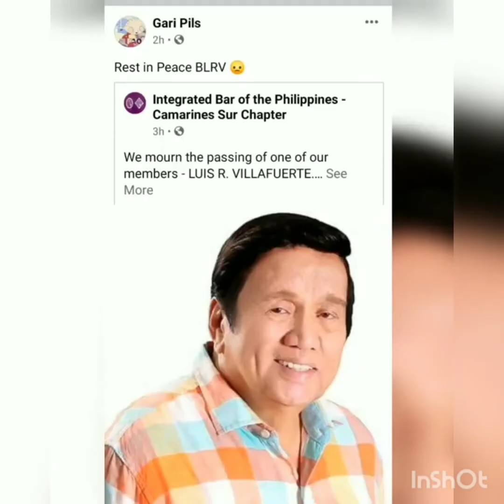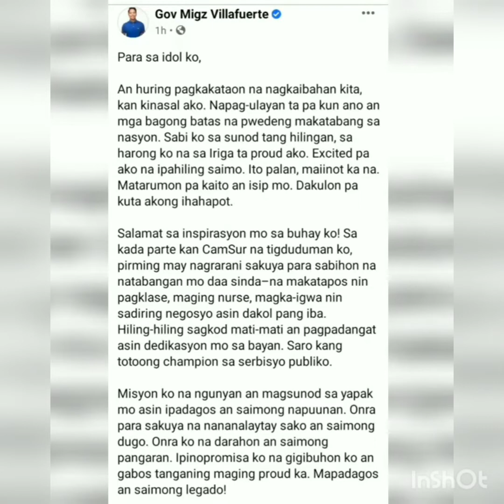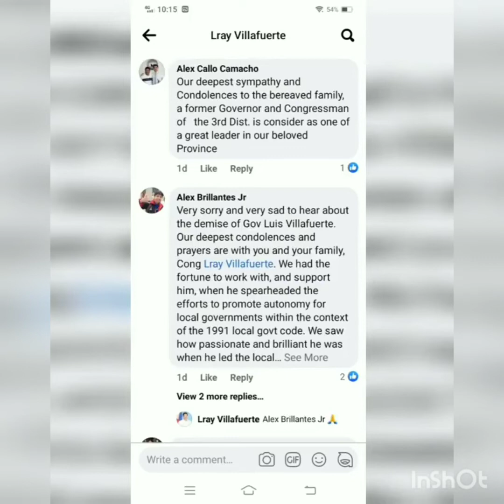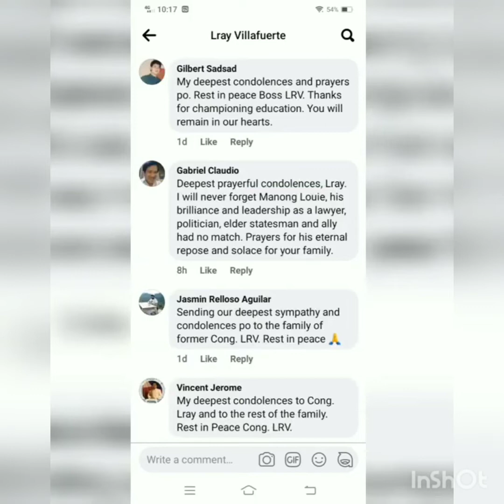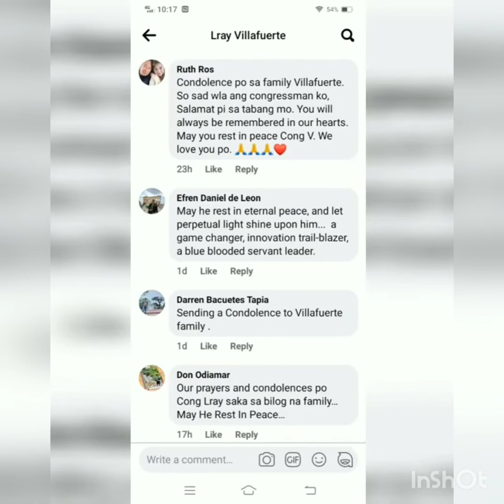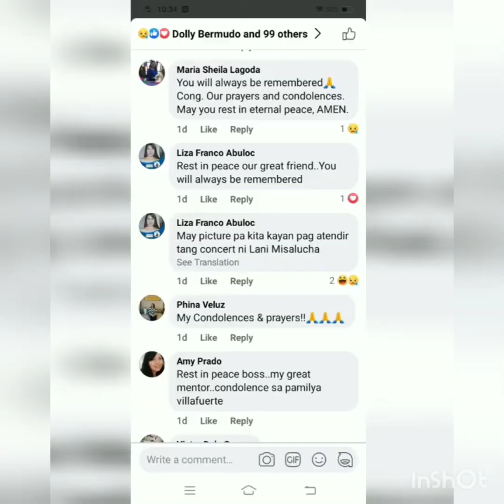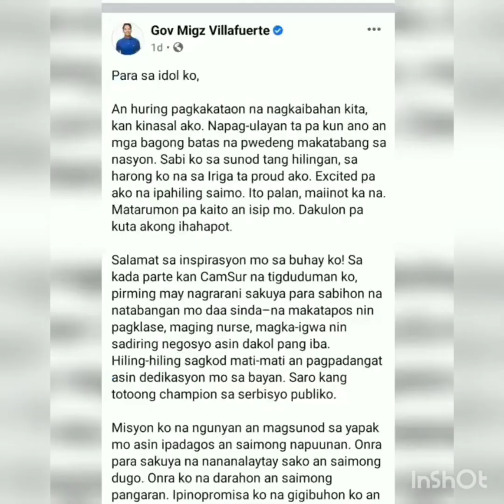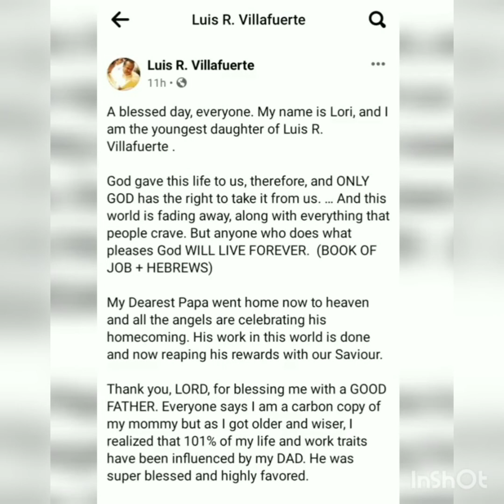LRV loved by the people..Sobrang galing! The man of many first who loves his people,country & God.